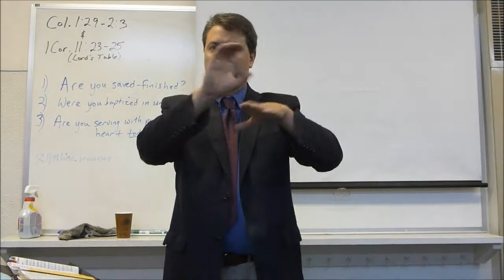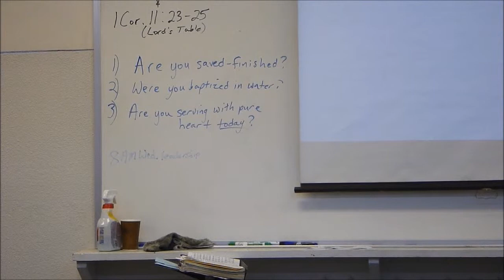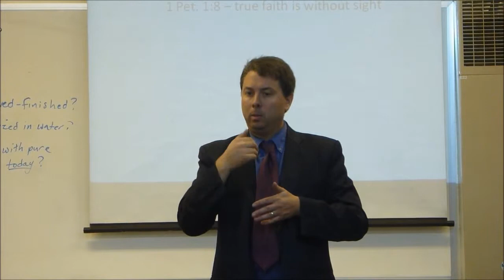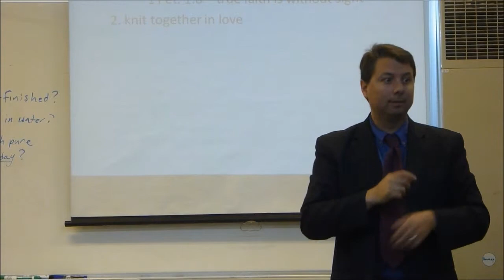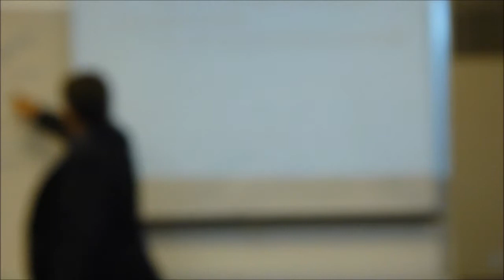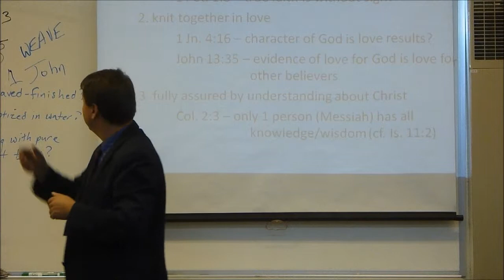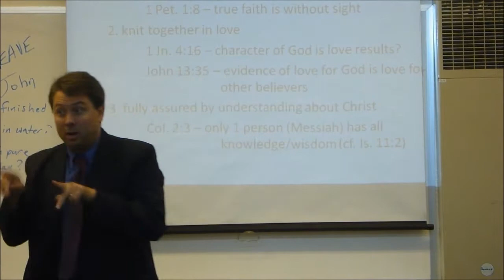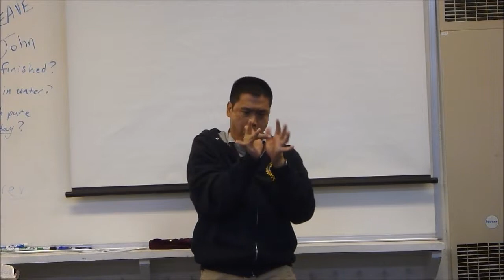October 20 2013,,KM Part 3